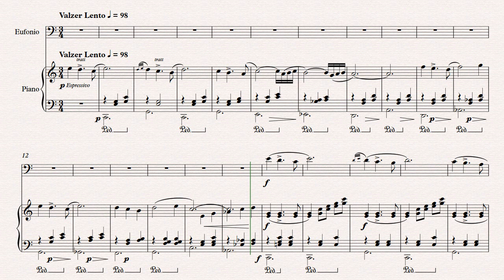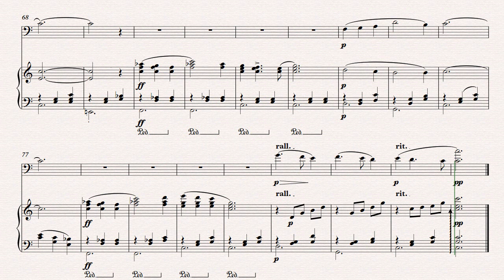valzer francese - accompagnamento pianistico in do Maggiore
Valzer francese in Do maggiore solo accompagnamento pianistico.